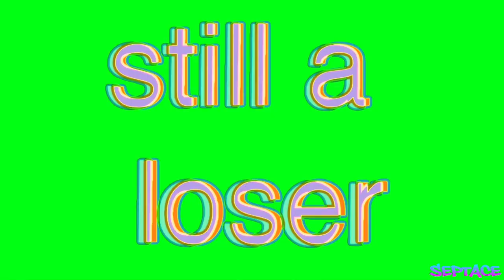Do A Doug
SeptAce